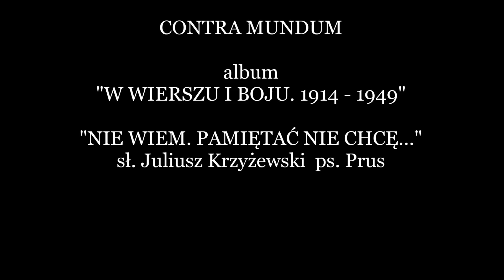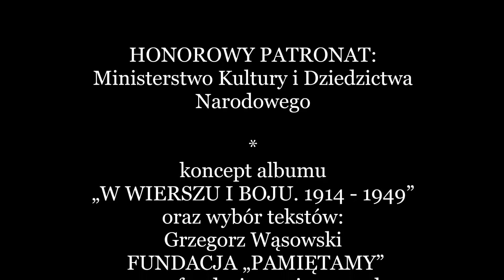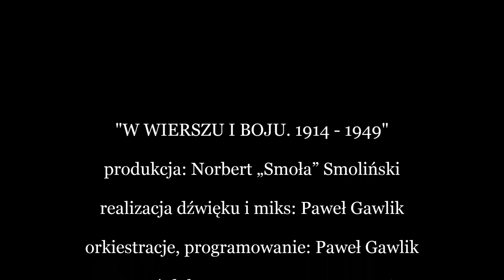11."NIE WIEM. PAMIĘTAĆ NIE CHCĘ.." Contra Mundum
„Nie wiem. Pamiętać nie chcę…”
z albumu "W WIERSZU I BOJU. 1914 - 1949"

Contra Mundum
2016

sł. Juliusz Krzyżewski  ps. Prus
muz. Norbert „Smoła” Smoliński / Paweł Gawlik / Adam „Malczas” Malczewski

Utwór do wiersza Juliusza Krzyżewskiego. Poeta walczył w powstaniu warszawskim jako żołnierz Armii Krajowej. Zginął 26 sierpnia 1944r. nieopodal miejsca śmierci Krzysztofa Kamila Baczyńskiego. Podobnie jak ten ostatni padł trafiony w głowę kulą niemieckiego snajpera.

Nowy album "W WIERSZU I BOJU. 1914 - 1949" to poetycko – dźwiękowa wyprawa pomiędzy wersy  wybitnej polskiej poezji „Poetów – Żołnierzy”, których los rzucił w wir wojny, okupacji, Powstania Warszawskiego w zestawieniu z wierszami „Żołnierzy – Poetów”, szturmowo - bitewnymi tekstami powstałymi gdzieś na barykadach, w leśnych obozowiskach podziemia antykomunistycznego – w rockowych aranżacjach zespołu Contra Mundum.

  1. PROLOG – ŚPIEW MURÓW (fragm.)     sł. Tadeusz Gajcy ps. Karol Topornicki
  2. PIERWSZA KADROWA                         sł. Edward Słoński
  3. POLSKA                                                 sł. Edward Słoński
  4. PO HURAGANACH SZARŻ TĘTNIĄCYCH...  sł. Zdzisław Stroiński ps. Marek Chmura
  5. Z GŁOWĄ NA KARABINIE                sł. Krzysztof Kamil Baczyński ps. Jan Bugaj
  6. NA ZNOJNĄ WALKĘ                            sł. Henryk Rasiewicz ps. Kim / muz.Franciszek Grodzewicz ps. Bosy
  7. MIŁOŚĆ BEZ JUTRA                            sł. Tadeusz Gajcy ps. Karol Topornicki
  8. WYMARSZ UDERZENIA    sł. Andrzej Trzebiński ps. Stanisław Łomień / muz. Onufry Bronisław Kopczyński ps.              Sławomir Bronicz
  9. JUŻ DOPALA SIĘ OGIEŃ BIWAKU         sł. autor nieznany
10. HEJ, CHŁOPCY, BAGNET NA BROŃ!    sł. i muz. Krystyna Krahelska ps. Danuta
11. NIE WIEM. PAMIĘTAĆ NIE CHCĘ…     sł. Juliusz Krzyżewski ps. Prus
12. MODLITWA                                         sł. Jan Romocki ps. Bonawentura
13. CHŁOPCY SILNI JAK STAL              sł. Józef Szczepański ps. Ziutek / muz. Dmitrij Pokrass
14. NIEBO ZŁOTE CI OTWORZĘ             sł. Krzysztof Kamil Baczyński ps. Jan Bugaj
15. BIJ BOLSZEWIKA (fragm.)                  sł. autor nieznany
16. EPILOG – PRZED SNEM                     sł. Tadeusz Gajcy ps. Karol Topornicki

utwory: 1, 2, 3, 4, 5, 7, 9, 11, 12, 14, 15, 16  muzyka:
Norbert „Smoła” Smoliński / Paweł Gawlik / Adam „Malczas” Malczewski

PIERWSZA KADROWA -  w utworze wykorzystano motyw oryginalnej melodii pieśni „Pierwsza Kadrowa” (autor nieznany)
HEJ, CHŁOPCY, BAGNET NA BROŃ! -  w utworze wykorzystano fragment wiersza Juliusza Słowackiego „Testament mój”
CHŁOPCY SILNI JAK STAL - słowa napisane do sowieckiej melodii „Jeśli jutro wojna”

CONTRA MUNDUM w składzie:

Norbert „Smoła” Smoliński – śpiew, gwizd
Adam „Malczas” Malczewski – gitary
Tomasz Zień – organy Hammonda, piano, akordeon
Michał Kamiński – gitara basowa
Tomasz Zagórski – perkusja

koncept albumu „W WIERSZU I BOJU. 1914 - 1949” oraz wybór tekstów:
Grzegorz Wąsowski – Fundacja „Pamiętamy”

MECENAS PROJEKTU: Fundacja PGNiG im. I. Łukasiewicza ROZGRZEWAMY POLSKIE SERCA

produkcja: Norbert „Smoła” Smoliński
realizacja dźwięku i miks: Paweł Gawlik
orkiestracje, programowanie: Paweł Gawlik
projekt okładki: Wojciech Korkuć KOREKSTUDIO